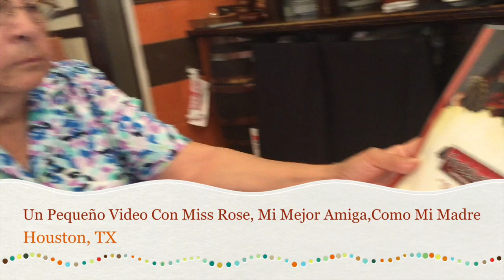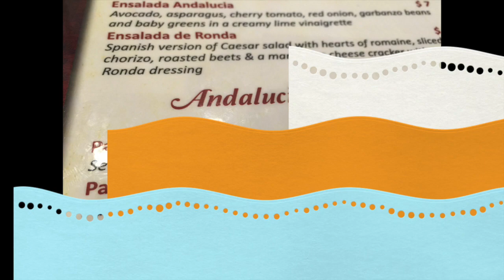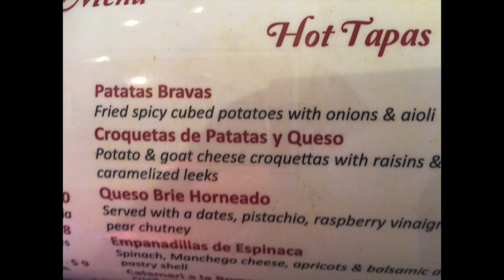Un Pequeño Video Con Miss Rose, Mi Mejor Amiga,Como Mi Madre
Con Miss Rose, Mi Mejor Amiga,Como Mi Madre